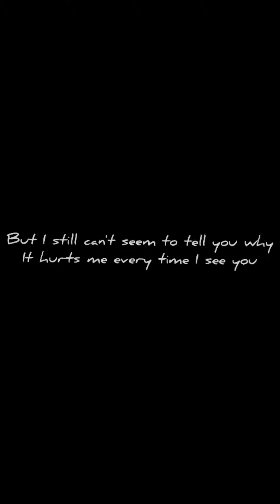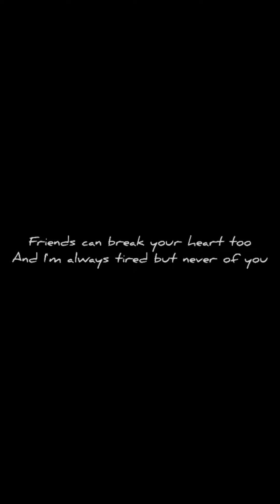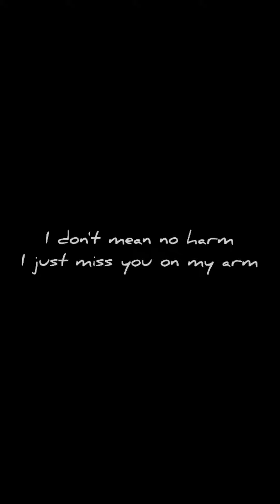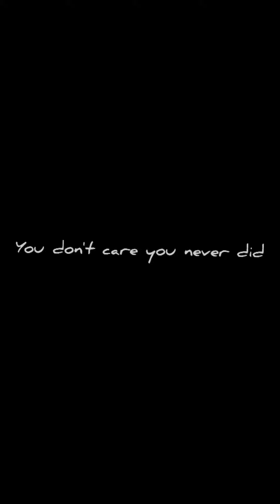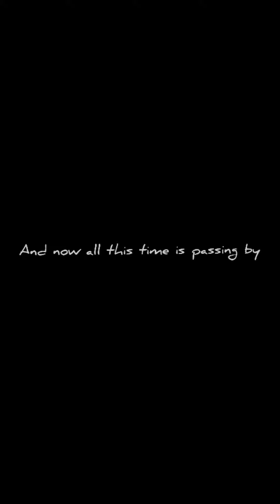LYRICS OF I LOVE U I HATE U - GNASH